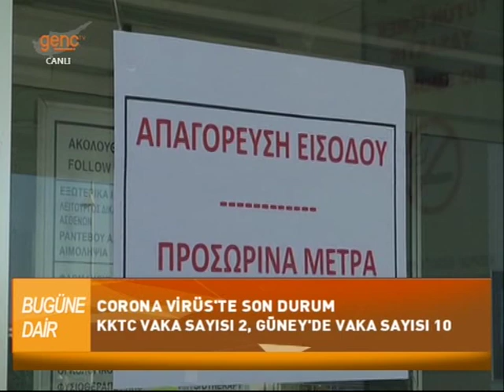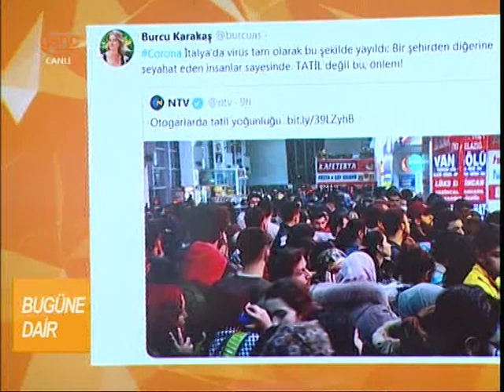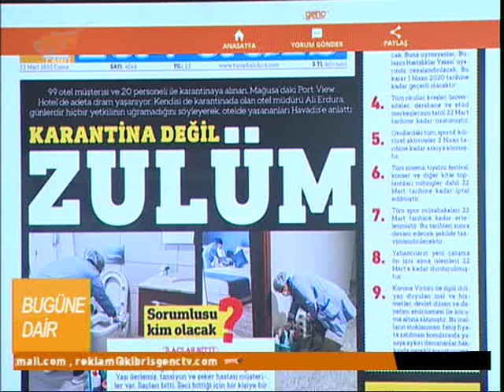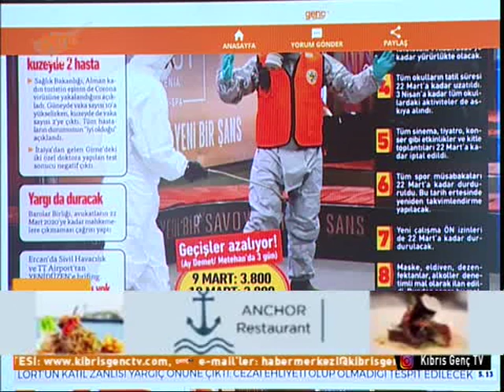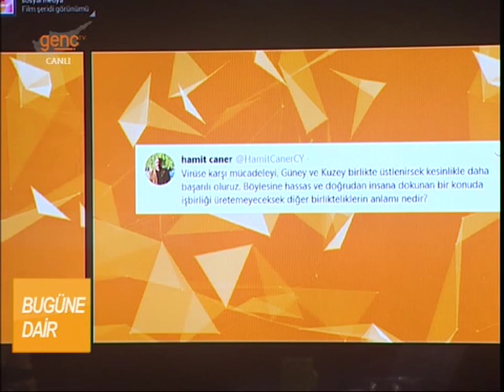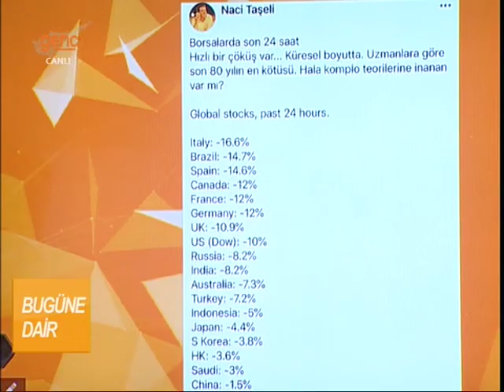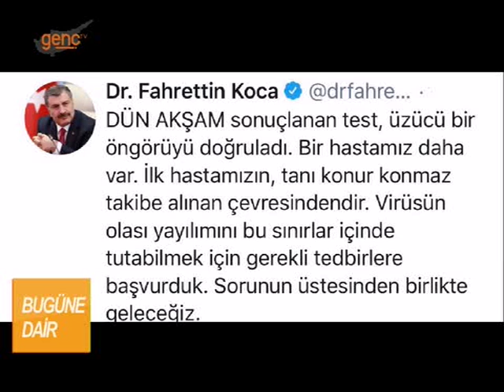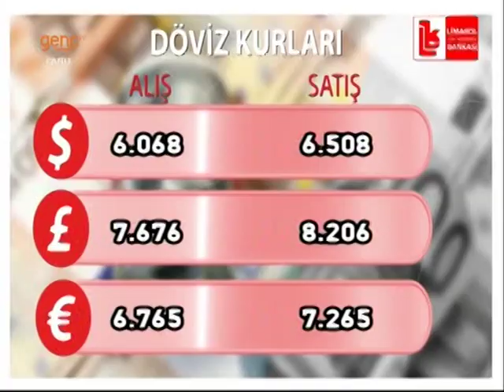Nazar Erişkin ile Bugüne Dair | Kıbrıs Genç TV | 13 Mart 2020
Biz uyurken olup biten olaylar, 24 saatin gündeme taşıdığı konular Nazar Erişkin ile Bugüne Dair’de ekrana geliyor. Gazete manşetleri, sosyal ağa takılanlar, gündemdeki konu ve konuklarla Bugüne  Dair hafta içi her sabah 07:30’da Kıbrıs Genç TV’de